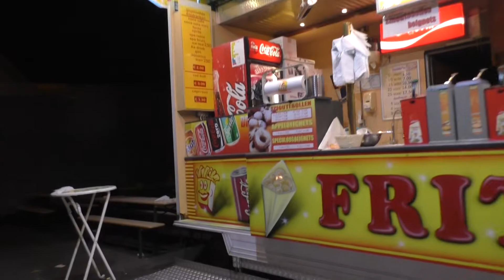Om reeds 9 uur savonds de kermis al dicht in Maasmechelen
Wij zijn van andere kermis afgereisd omdat wij horden dat Maasmechelen ook kermis had. Toen wij daaar aankwamen had ik echt zo'n wtf moment, de kermis in Maasmechelen a dicht om 21.00 en al bijna afgebroken. Zie hier het resulaat.
Een reactie wordt gewaardeerd.ext_cs_panel?c=UCMfwIPsSuX6DMG2FKtpTIaQ&tab=2
Onride film ik met Lipa Sj8000 (4K)
Offride film ik met Canon Legria HFR606 (Full HD 50P)
Panasonic HC-V777
On/Offride Nikon Keymission 360 for 360 videos
Keymission 80 voor Shows en Offride en Onrides